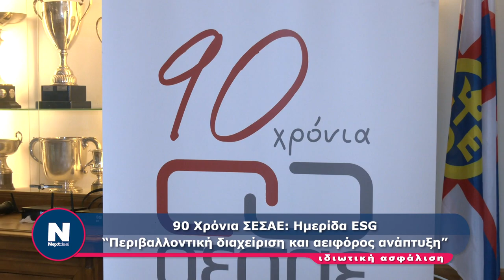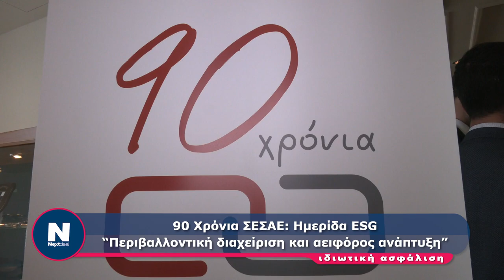90 Χρόνια ΣΕΣΑΕ - Εκδήλωση για το ESG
90 Χρόνια ΣΕΣΑΕ - Εκδήλωση για το ESG